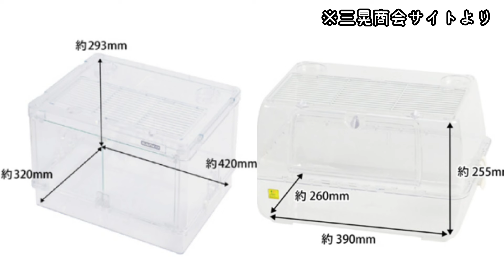ぱるコレ！甘々新婚生活～新居へお引っ越ししました～ジャンガリアンハムスター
ジャンガリアンハムスターのパールぱるふぇと茶プディングのコレットのあまあま新婚生活💕

果たしてコレットの妊娠の行方は！？
思いのほか、可愛い二匹がいっぱいです✨

基本、水・日19時の週2回＆ショート不定期配信でお届けします✨

日々のハムちゃんずの様子を、短い動画で毎日更新しています✨

写真とショート動画

よくわかりませんが、１日1回、ハムちゃんの写真を中心に緩く投稿していきます✨

取材・コラボ等のご連絡は、上記SNSのDMかこちらから

※メンバーシップ加入に関係なく、今まで通り、動画ご視聴いただけます😊

▼iPhone・iPadから安く加入する方法(ひつまぶしぶろぐ様)
※メンバーシップ解約のやり方も↑の記事に書いてあります✨

【はむチラLINEスタンプ】
▼はむすび兄弟、はむサンドLINEスタンプ✨

▼新作はむチラ長屋のLINEスタンプできました！
[おもしろ可愛いハムスターはむチラfamily2]
第4弾です✨良かったら、使っていただけると嬉しいです！過去スタンプもぜひご覧ください😊

ソイラテとフィナンシェの生後12日目、前編後編に分けてお届けします！
ちょろちょろ動き始めた赤ちゃんは、もう止まらない！
フィナンシェの育児にも変化が･･･！？

【はむチラshop】
▼suzuri
ズッキュン頂けると喜びます💕

suzuriが商品数多いんですが、お高めなので他ショップも作りました。boothではsuzuriでは作れない商品を並べています😊

※スーパーサンクス・メンバーシップで発生した収益は、はむちゃんのご飯・おやつ代、病院代など、はむちゃんのために使わせていただきます！

もっと！はむチラ長屋ch.は、ハムちゃんの個性にフォーカスして、主にジャンガリアンハムスターの面白可愛い一面を切り取り、明るく楽しく配信中。
ハムちゃんの日常で、ほっこり笑顔に、元気になれる動画配信を目指しています。